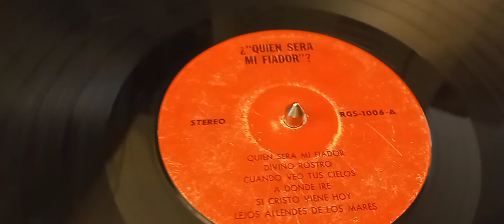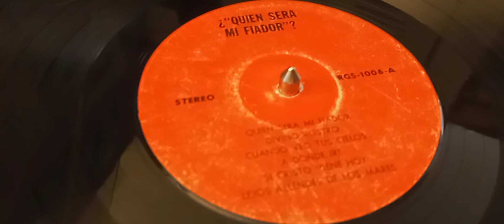RAMON RIVERA CANTA: (¿QUIEN SERA MI FIADOR?)